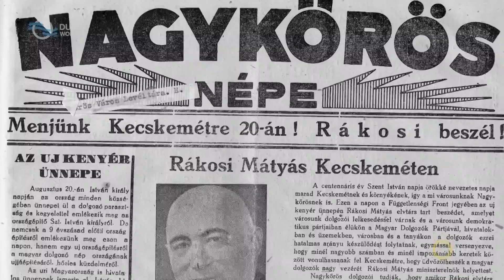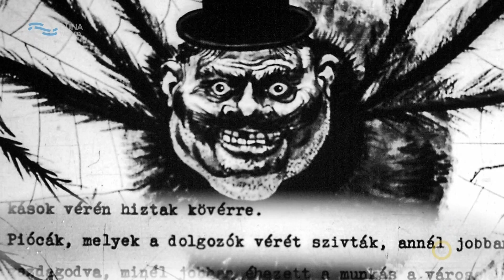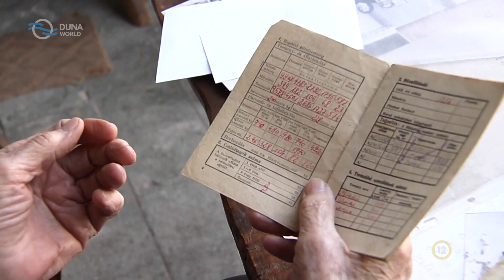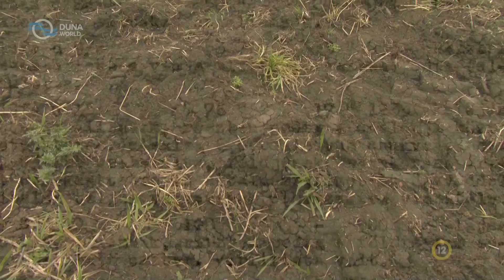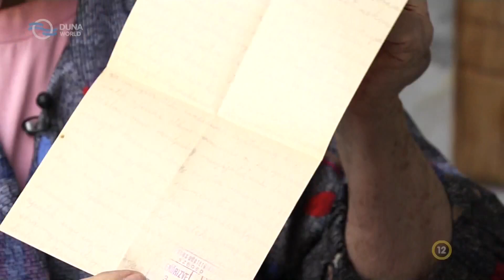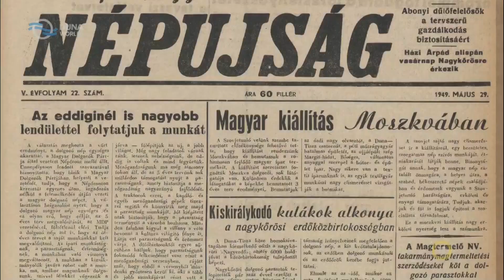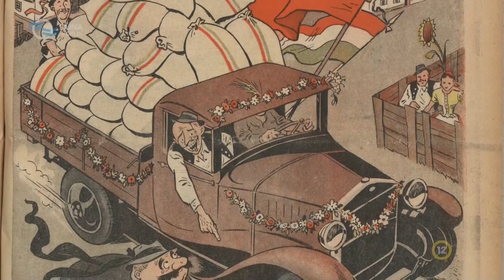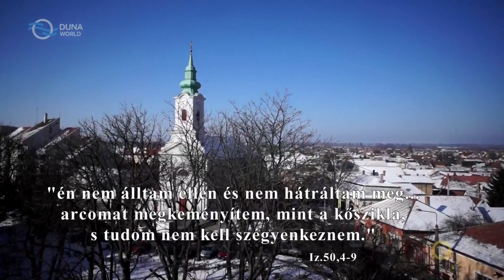Kulák volt az apám